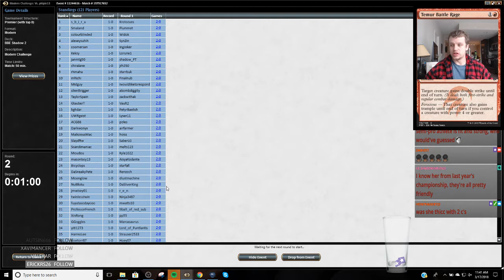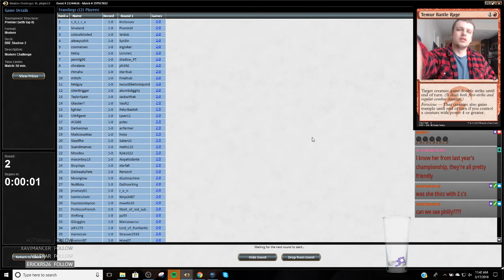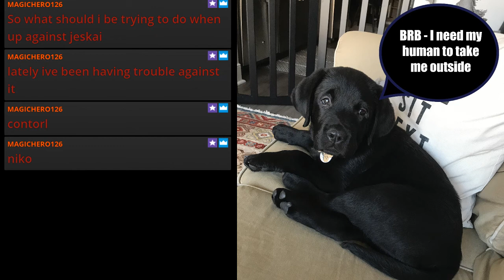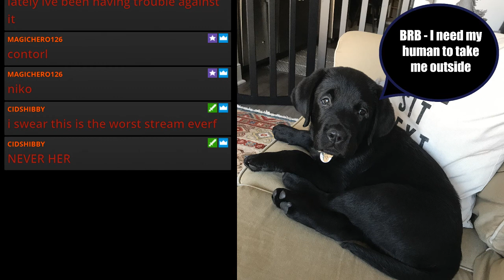Round 2 Jund Shadow vs. Ponza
1 Abrupt Decay
2 Blood Crypt
3 Bloodbraid Elf
4 Bloodstained Mire
2 Collective Brutality
4 Death's Shadow
2 Fatal Push
1 Forest
2 Inquisition of Kozilek
2 Kolaghan's Command
2 Lightning Bolt
2 Liliana of the Veil
4 Mishra's Bauble
2 Overgrown Tomb
2 Polluted Delta
1 Stomping Ground
4 Street Wraith
1 Swamp
4 Tarmogoyf
1 Terminate
4 Thoughtseize
4 Traverse the Ulvenwald
4 Verdant Catacombs
1 Watery Grave
1 Wooded Foothills

1 Abrupt Decay
2 Anger of the Gods
1 Bloodbraid Elf
2 Collective Brutality
1 Liliana, the Last Hope
2 Nihil Spellbomb
4 Stubborn Denial
2 Temur Battle Rage